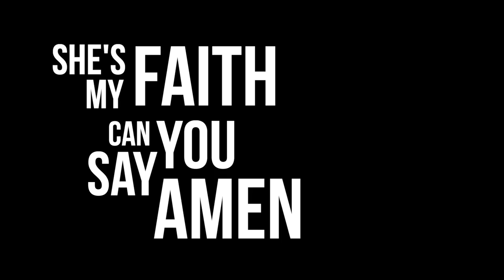The Great Enough - The Fall (Official Music Video)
Did we have plans to make a different kind of music video? Maybe. Do we love showing you our journey through this song's live performances? Definitely.

The Great Enough is: Brian DiBiagio (guitars), John Hoff (drums), Robby Crane (bass), and Bright Kelly (lead vocals). We hail from Gritty City, USA, the City of Brotherly Love, Philadelphia, PA - and we like you.